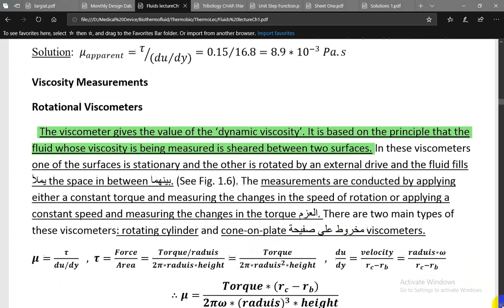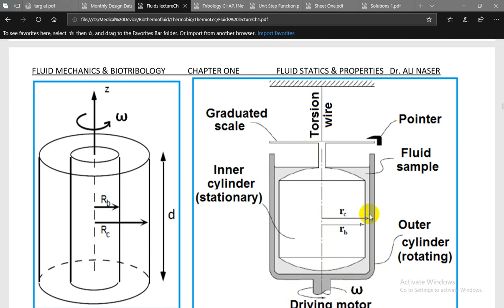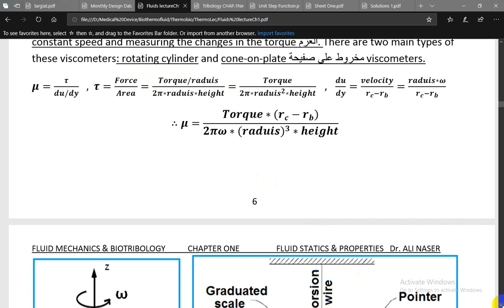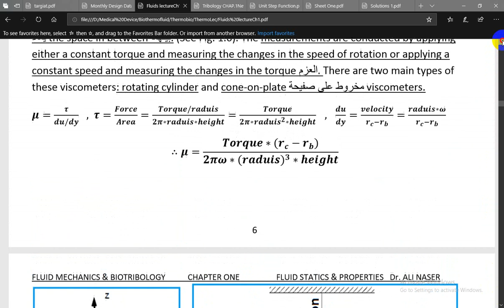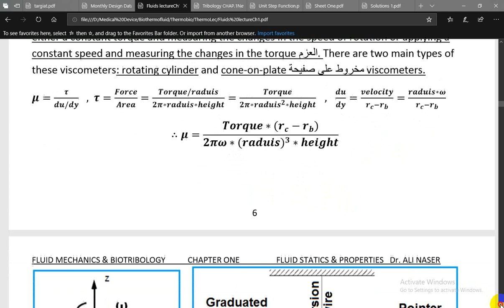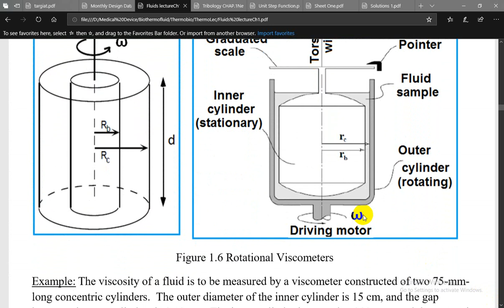Dr Ali N Video Fluid8 Ali Naser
المرحلة الثانية
عام
موائع حيوية Bio-fluid
د. علي ناصر حسين